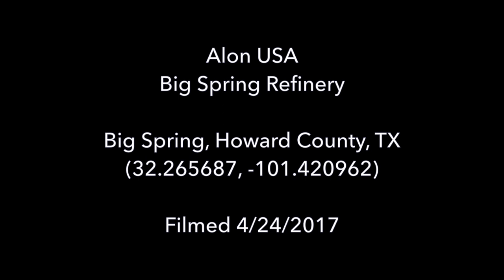Alon USA Big Spring Refinery, Howard County, TX (April 2017)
Alon USA
Big Spring Refinery
Big Spring, Howard County, TX
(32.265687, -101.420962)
Filmed 4/24/2017